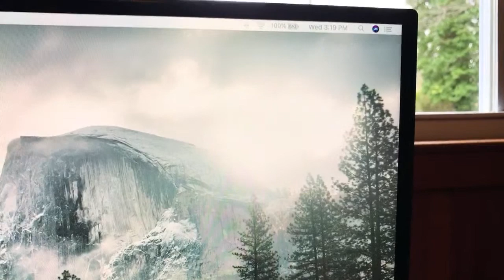Let’s make an easy AWESOME dressing together ! Come over Y’all !!